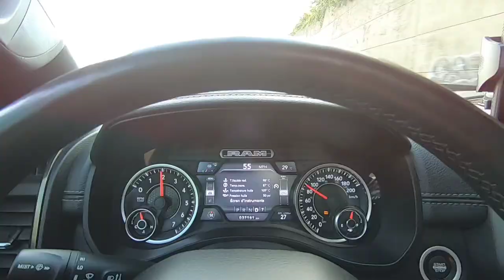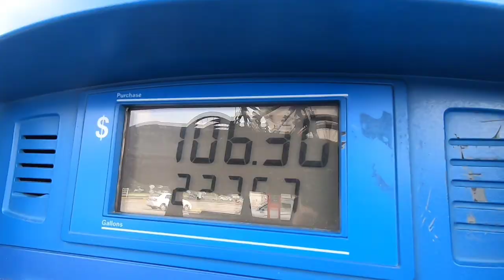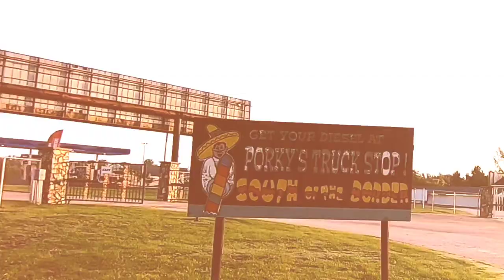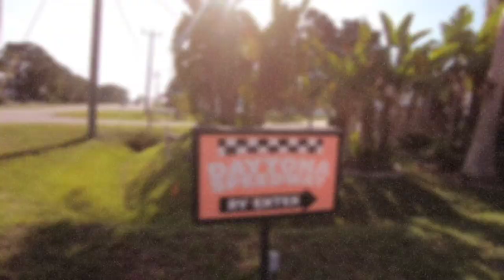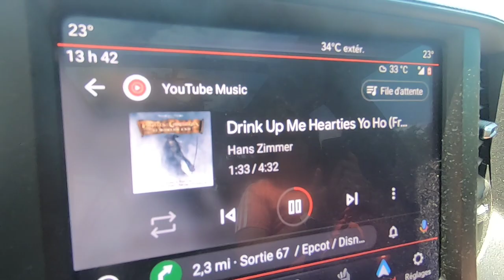Terrebonne, Québec à Orlando, Floride USA, Walt Disney World. 2420 Kilomètres en VR